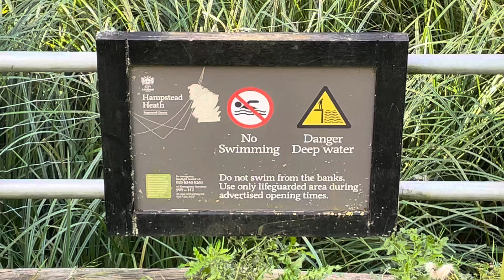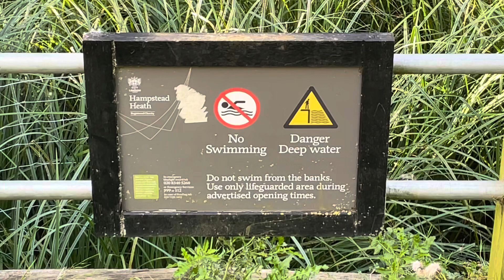No Swimming Danger Deep Water